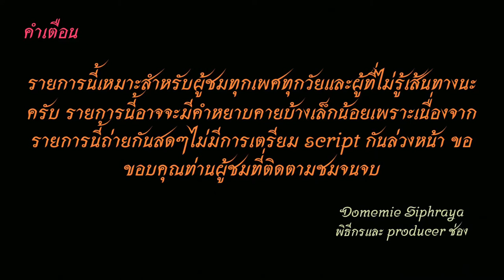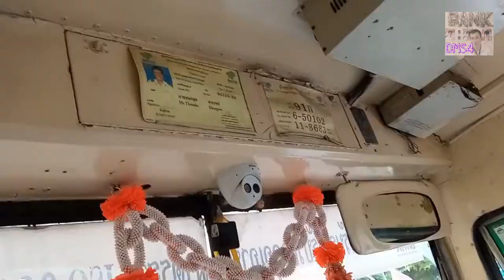Bus land EP.155 รถเมล์สาย​ 91ก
รถเมล์สาย 91ก สนามหลวง 2-ม.กรุงเทพธนบุรี-อุทยาน-เลียบคลองทวีวัฒนา-บางแวก-พุทธมณฑล สาย 3 - เพชรเกษม-วัดม่วง-บางแค-บางหว้า-ท่าพระ- -จรัญสนิทวงศ์-พรานนก-ศิริราช-อรุณอัมรินทร์-พระปิ่นเกล้า-สนามหลวง(มีเสริมสำนักงานเขตบางกอกใหญ่ (Short-trip bus to Bangkok Yai District Office)
Bus line  91A Sanam Luang 2-Bangkok University Thonburi-Uthayan - Liap Khlong Thawi Watthana Bang Waek - Phutthamonthon Sai 3 - Petchkasem - Wat Muang - Bang Khae - Bang Wa - Tha Phra - Charansanitwong - Prannok - Siriraj - Arun Amarin - Phra Pinklao- Sanam Luang
00:00 คำเตือน
00:22 สนามหลวง 2
04:45 บางแวก
06:35 พุทธมณฑล สาย 3
11:34 ถนนเพชรเกษม
18:20 บางแค-บางหว้า-บางไผ่
30:30 ท่าพระ-จรัญสนิทวงศ์
35:08 พรานนก-วังหลัง
42:27 ศิริราช-อรุณอัมรินทร์
45:25 ท่าเรือพระปิ่นเกล้า
46:17 ขอบคุณ+จบ
ช่องทางติตตาม
1.ไอจีส่วนตัว domemie
2.เฟสส่วตัว Domemie Nitithorn Kusosillpawut
3.เฟสเพจ ช่อง Youtube Domemie